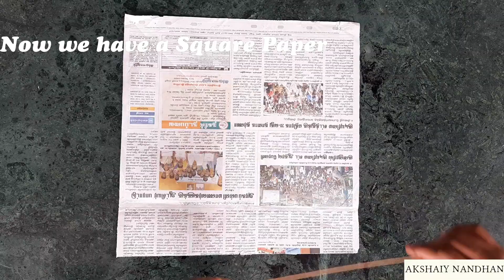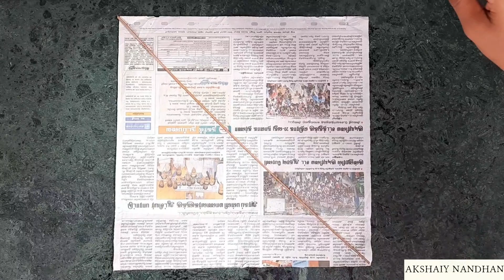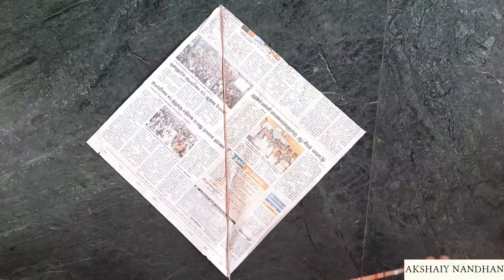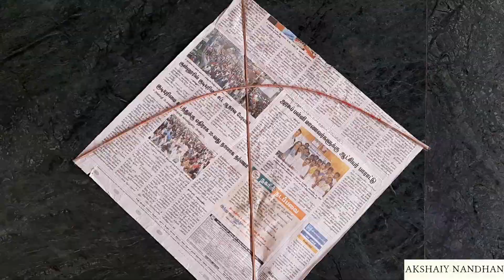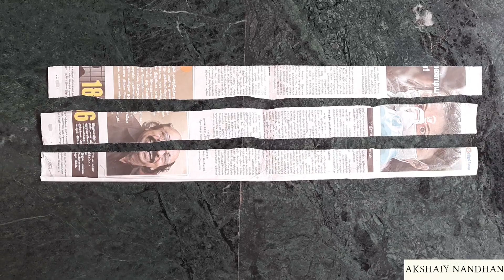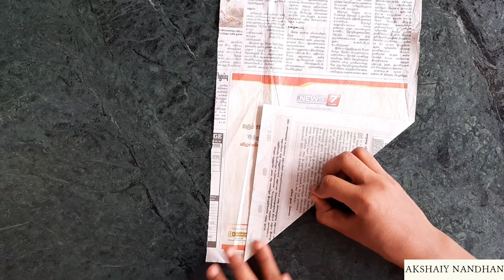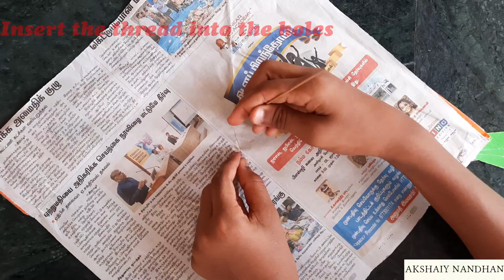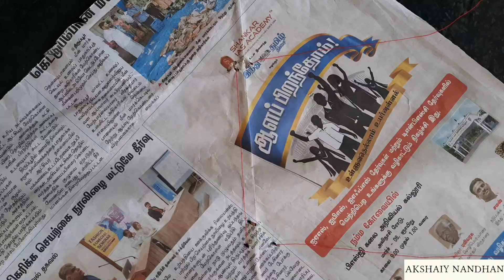How to Make Newspaper Kite At Home | Akshaiy Nandhan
Let us see how to make a News paper kite at home.
Needed materials:

                                News Paper
                                Gum Tape
                                Sticks
                                Spool of Thread
                                Scissors